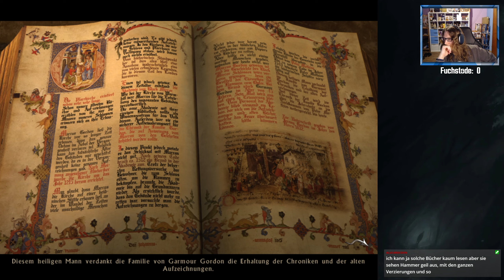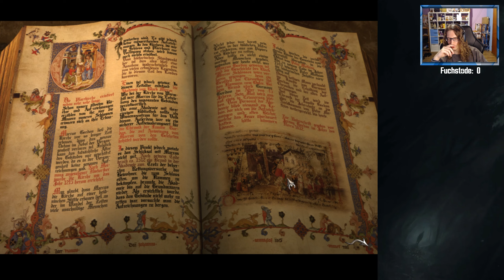Let's Twitch Black Mirror I 🩸02 - Die Faule Belegschaft!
Wir erkunden heute weiter das in die Tage gekommene Schloß und legen uns dabei nen bisschen mit der faulen Belegschaft an x3

______________🦊Black Mirror I🦊_______________
Black Mirror I gibts für den PC:

____________________🦊Soziales🦊_____________________
Den Blaufuchs findet ihr auch auf: